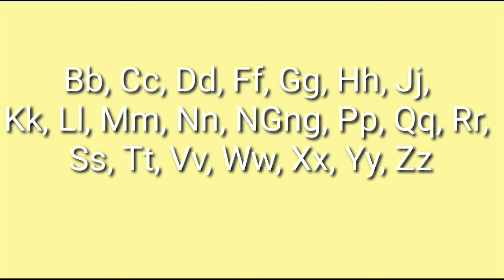Ano ang pinagkaiba Ng salitang Dito at Rito? Pilipino module